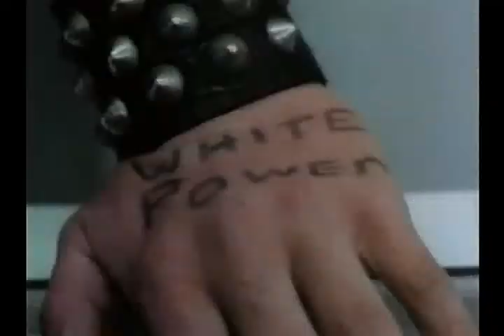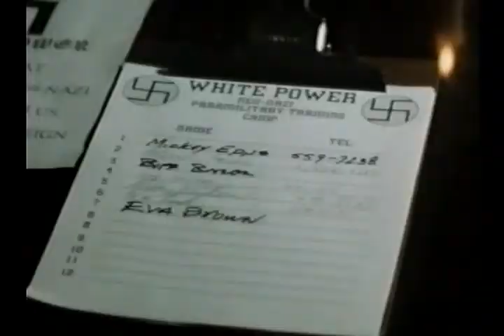Trecho - Femme Fontaine (1994) Killer Babe For The CIA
A assassina profissional Drew Fontaine usa seu talento para pegar os envolvidos no assassinato de seu mentor budista e talvez no desaparecimento de seu pai. Entre estes, estão uma multidão de nazistas um tanto disfuncionais liderados por mulheres, uma gangue enérgica de Chinatown e um playboy porn-king excessivamente descontraído. Pode ser bem bagunçado.